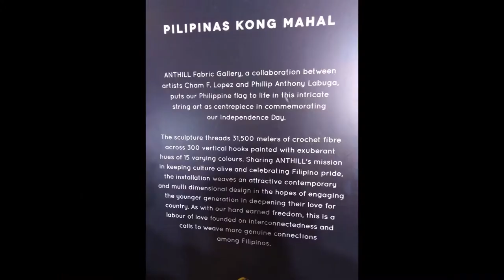Philippine Flag String Art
This Philippine Flag String Art is on display at SM City Cebu North Wing in commemorating the Philippine Independence Day.

Photos and Video by: Pearl Ferraren
Edited by: Denzity